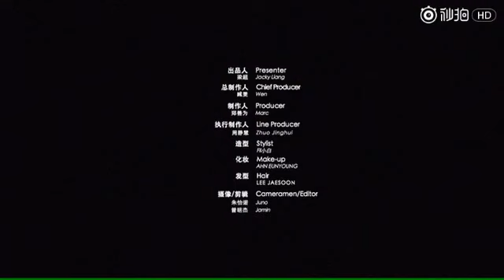170123 ZTAO for YOHOGIRL Magazine BTS